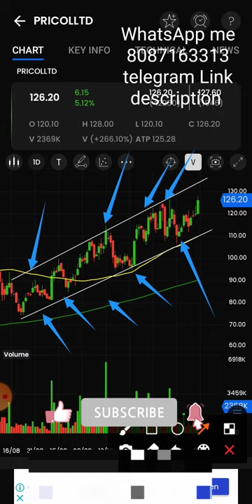Pricol Ltd Stock Nice Chart Pattern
rachana ranade
ca nagendra sah
san tech
intellectual indies
money bee institute
stock market app india
stock market api
a stock market index
stock market chart
शेयर मार्किट
share market live
शेयर मार्किट टुडे
share market bull
share market explain
शेयर मार्केट एक्सपर्ट
chart pattern analysis
chart pattern bullish
chart patterns breakout
chart patterns candlestick
chart patterns double top

Upstox Demet Link

Angel Broking Demet Link

teaching, scholarship, and research. Non-profit, educational or personal use